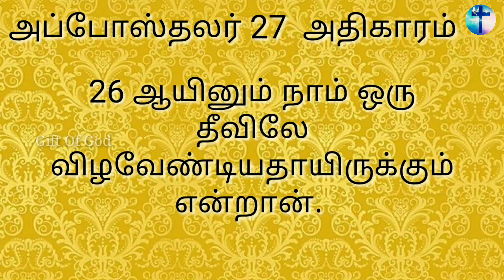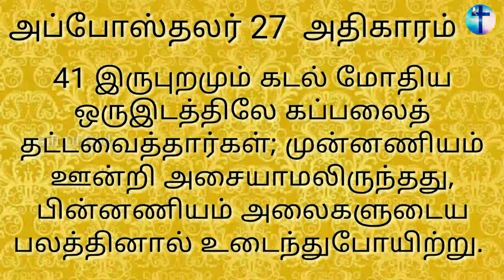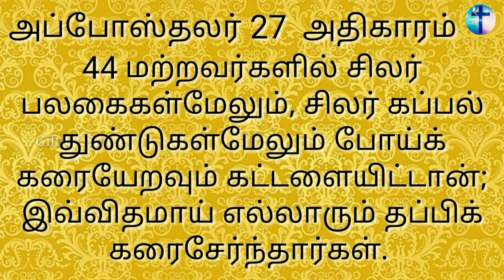அப்போஸ்தலருடைய நடபடிகள் ஆதிகாரம் 27 || THE ACTS 27 || Tamil Audio Bible || New Testament Tamil